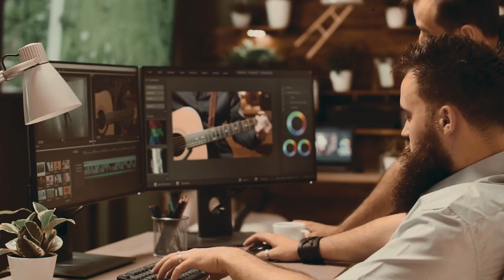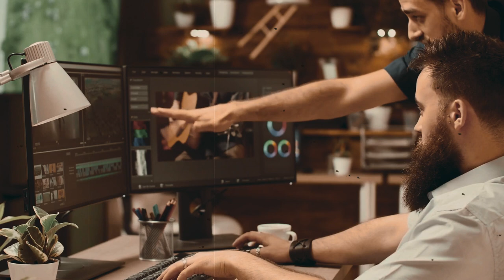The Economy Of Russian Mafia Machine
Inside The Economy Of Russian Mafia Machine

With the rise of communism, Russia also saw a surge in thefts and organised crimes. During the early 1900s, when politicians were trying to make communism the normal thing, the citizens of the soviet union were simply trying to survive.

Imagine being a person living in the soviet union and not being able to get bread for your family! What'd you do? Stealing was the only option left for such people. From those stealing incidents began the era of the Russian Mafia! In this video, let's talk about the economics of the Russian Mafia and how they earn money!